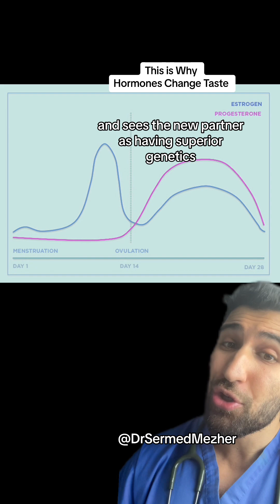The Contraceptive Pill Changes a Woman’s Taste in Men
The Contraceptive Pill Changes a Woman’s Taste in Men hormones. Research suggests that women with higher levels of estrogen may be more attracted to masculine traits in men. Estrogen, a hormone primarily associated with female reproductive health, plays a complex role in shaping mate preferences and sexual attraction. Here's why women with high estrogen levels may exhibit a preference for more masculine men: Hormonal Influences: Estrogen levels fluctuate throughout the menstrual cycle, peaking during the fertile phase. Studies have shown that women with higher levels of estrogen, particularly during the fertile window, tend to exhibit stronger preferences for masculine facial features, body symmetry, and physical strength in potential mates. Evolutionary Perspective: From an evolutionary perspective, mate preferences are shaped by the need to maximize reproductive success and ensure the survival of offspring. Masculine traits in men, such as strong jawlines, facial symmetry, and muscularity, are often associated with health, genetic fitness, and the ability to provide resources and protection for offspring. Genetic Compatibility: Masculine traits in men may signal genetic compatibility and quality, as they are often linked to testosterone levels and immune system function. Women with high estrogen levels may be more sensitive to these cues of genetic quality and fitness, leading to a preference for masculine partners who possess traits associated with good health and reproductive success.